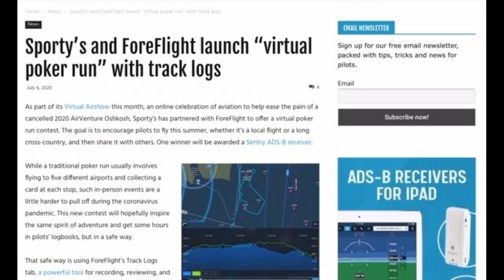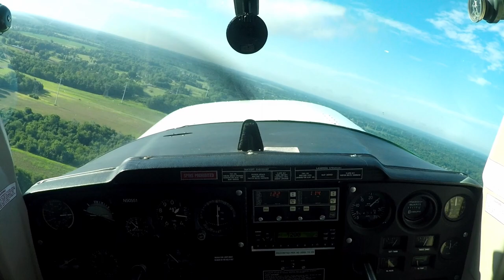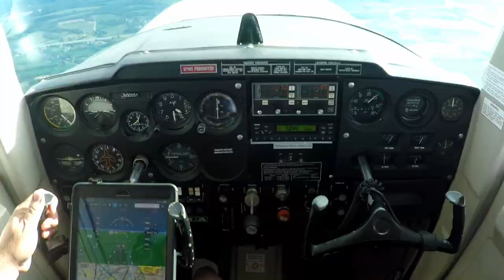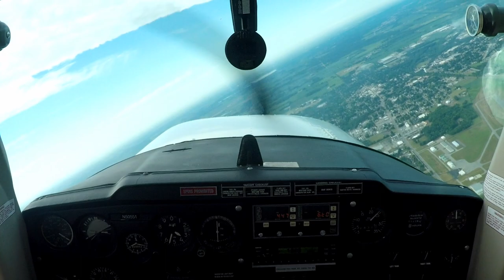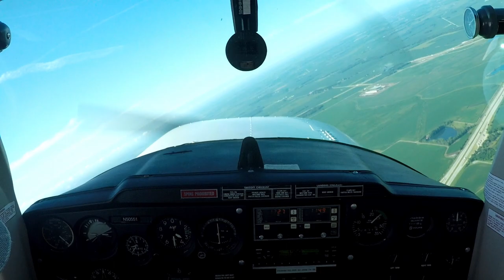Cessna 150 in Sporty's and ForeFlight "Virtual Poker Run"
A short video of me competing in Sporty's and ForeFlights Virtual Poker Run.